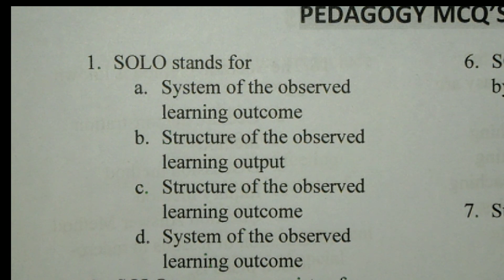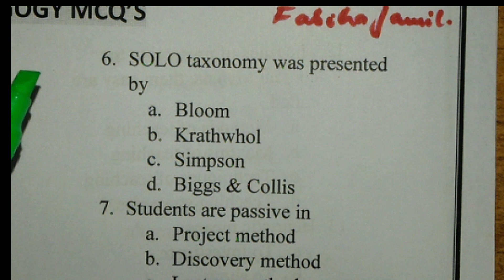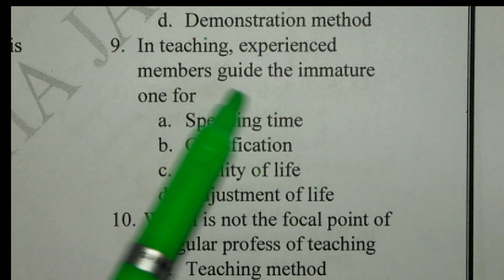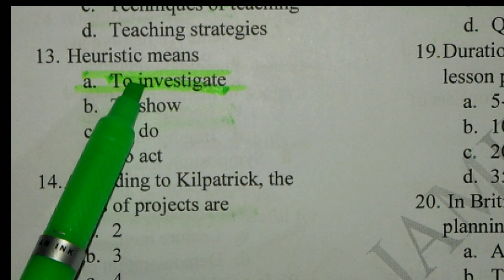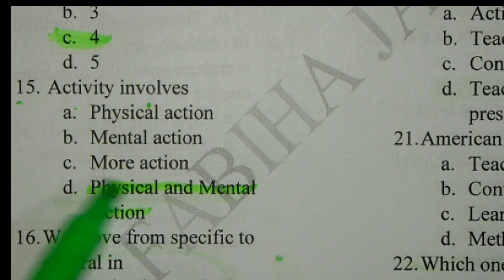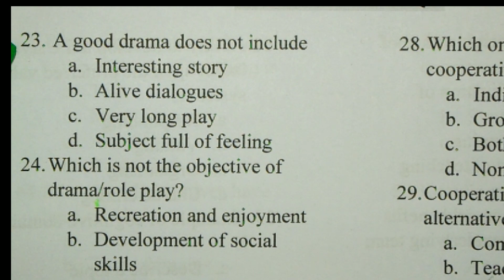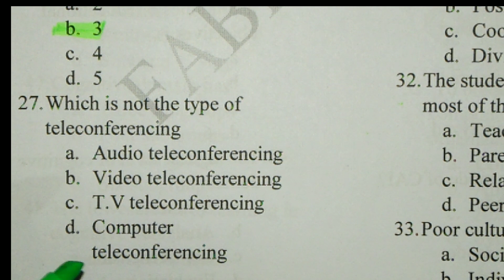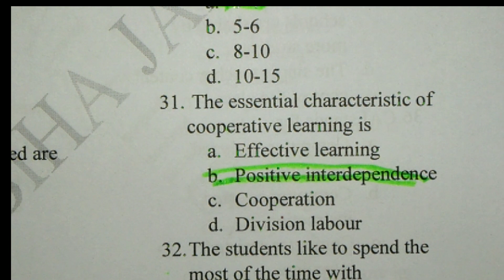Vid#3)General Methods of Teaching (Pedagogy MCQ's) JET, JV, EST, JDM, PET and other exams.